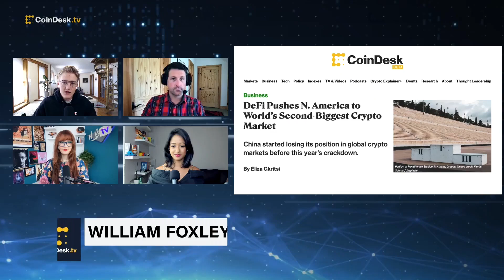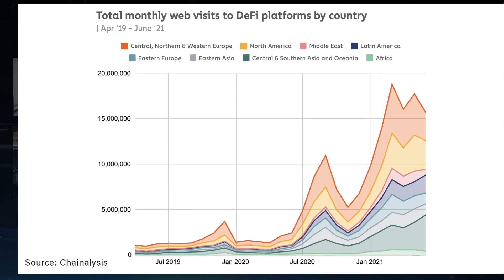DeFi Pushes North America to Become World’s Second-Biggest Crypto Market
Growth in DeFi has driven North America to become the world's second-largest crypto market. New research by crypto intelligence firm Chainalysis reveals East Asia's share of global crypto transaction volume started dropping in April 2020, long before China's crackdown this year. ​"The Hash" panel discusses the findings and the role of DeFi in leading the way for crypto adoption.